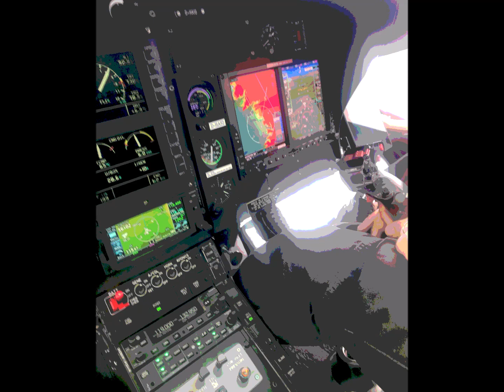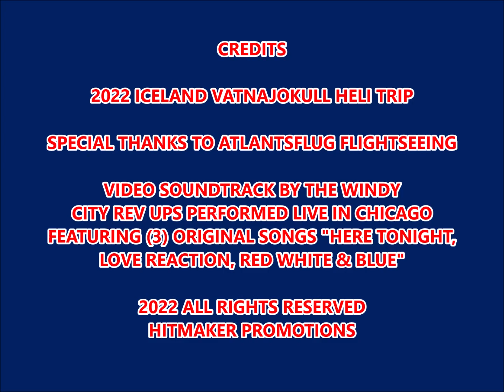2022 Icelandic Vatnajokull Glacier Helicopter Tour (Music Video)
This 2022 Iceland Vatnajokull Glacier helicopter tour video features music by the Windy City Rev Ups new era rock n' blues band. The original songs "Here Tonight", "Love Reaction", and "Red, White & Blue" were recorded live in Chicago, IL USA, and featured on the 2012 Live in Chicago II online release.

Iceland … this songs for you!

Special thanks to Atlantsflug Flightseeing for the fascinating Vatnajokull ice cap helicopter tour and warm, friendly Icelandic hospitality.

For more information about the Windy City Rev Ups band and their music go